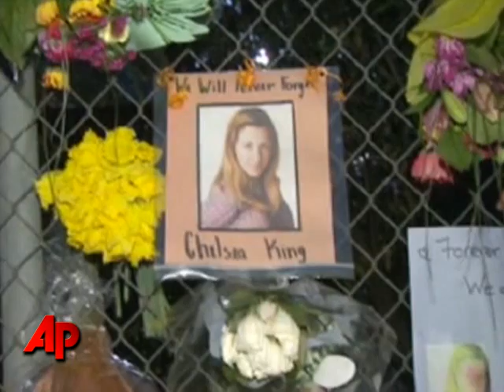Thousands Mourn Death of Southern Calif. Teen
Thousands of teachers, classmates and neighbors filled a high school stadium Saturday to honor a 17-year-old girl whose body was discovered in a shallow, lakeside grave as her parents vowed to dedicate themselves to protecting children from sex predators.